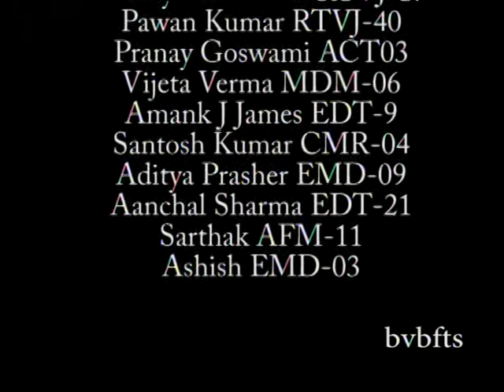Ek kadam swachta ki aur (Community)_BVBFTS